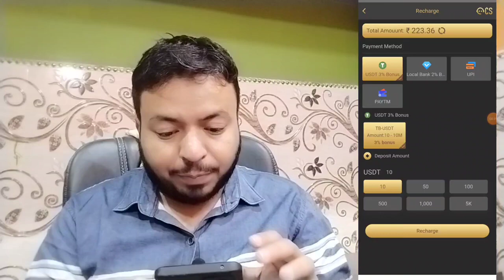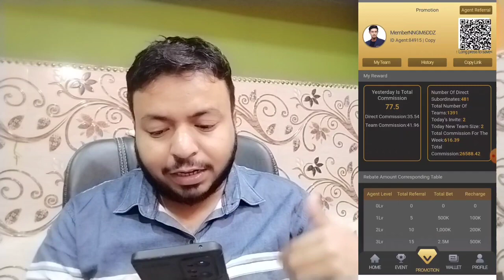Online Earning App Without Investment | Real Cash Earning App | Money Earning App | Earning App 2023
MY EQUIPMENTS :
Camera Canon 200D Mark 2 -
2nd Camera Canon 90D -
Best Mobile under 20000
Sony Camera -
50mm Lens -
Camera Tripod -
Wireless Mic :-
Boya Mic -
Rode -
Tripod For Smartphone :-
Vlog Gorilla Pod :-
Light Stand (SOFTBOX) :-

⬇️⬇️ BEST APPS ⬇️⬇️
 1. Edalwase 1 Refer ₹700

2. 5 pesa 1 Refer ₹500
3. Angel one 1 Refer ₹1000
 4. Upstox 1 Refer ₹400
5. Groww 1 Refer ₹ 300
6 .ICICI 1 Refer Offer Expire
 7. Gromo
Refer code 927R2475
 8. Bank sathi
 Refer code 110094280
 9. Money on Dream Refer Code*: MOD554299

Ager Aap ko koi Problam Ati hai Account open Karne me
To aap Hame Whatsapp Par Contact Kar Sakte Hai 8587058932 Only Whatsaap